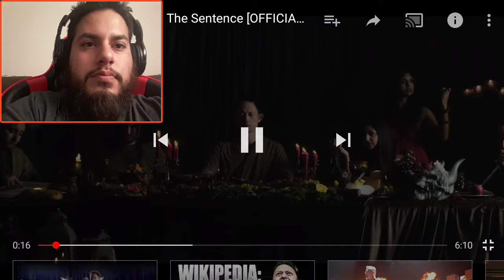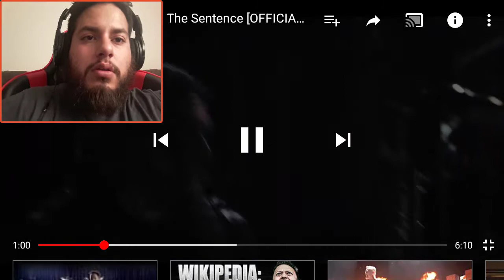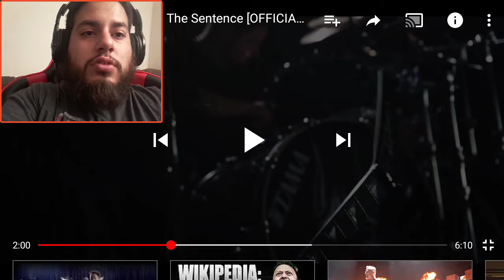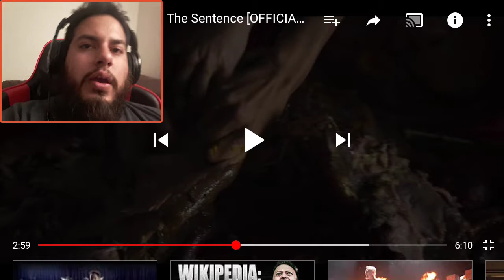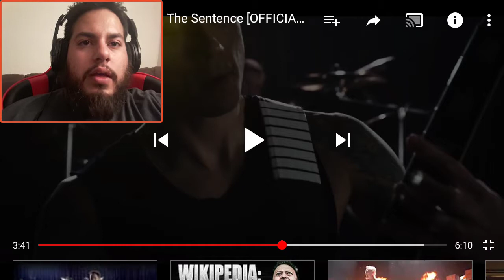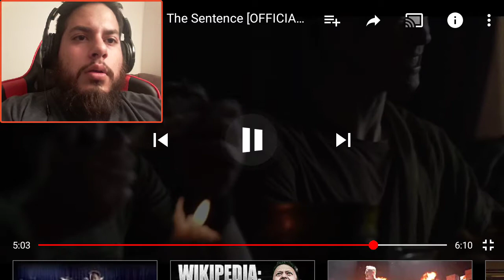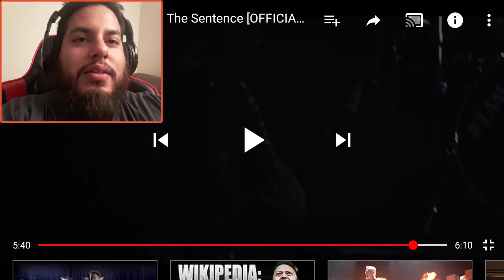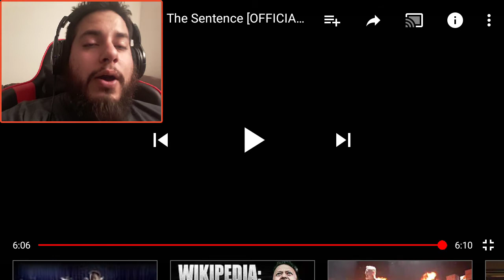Trivium - The Sin and the Sentence REACTION!!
v=VBaVlDIMKCU